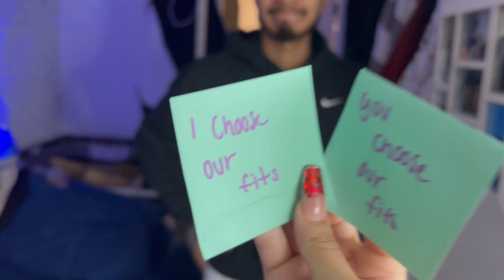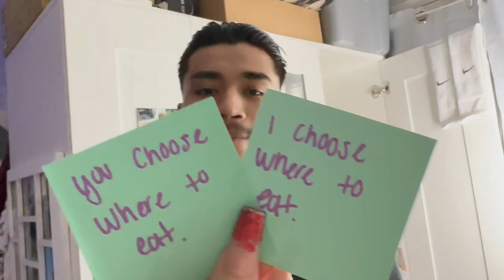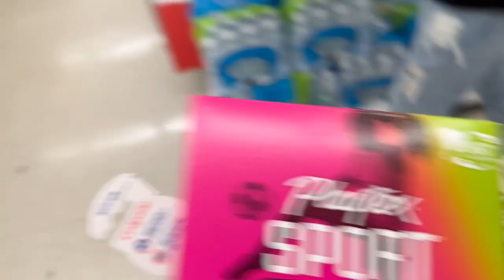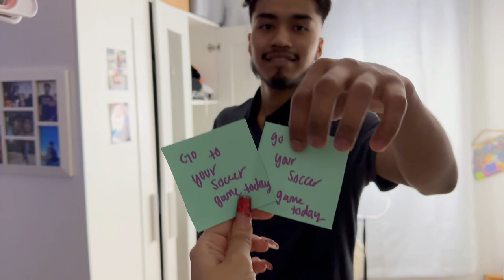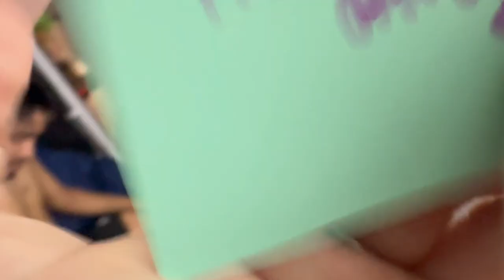Letting NOTE CARDS Decide Our Day ✨ Boyfriend Anniversary Couples Vlog